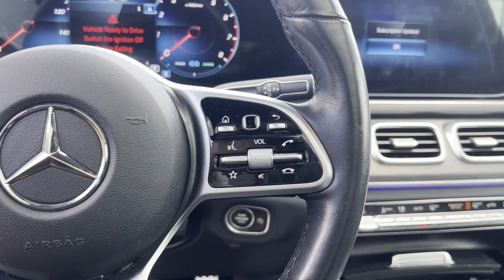2022 Mercedes-Benz GLS GLS 450 Robbinsville, Foxmoor, Windsor, Yardville, Edinburg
2022 Mercedes-Benz GLS GLS 450 4JGFF5KE6NA600419 Video

This 2022 Mercedes-Benz GLS GLS 450 is full of phenomenal features such as: